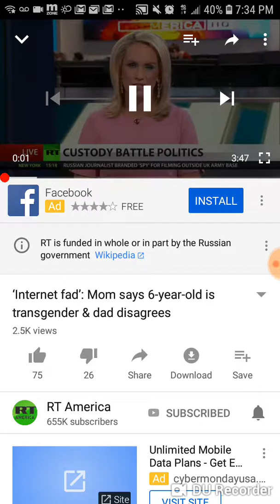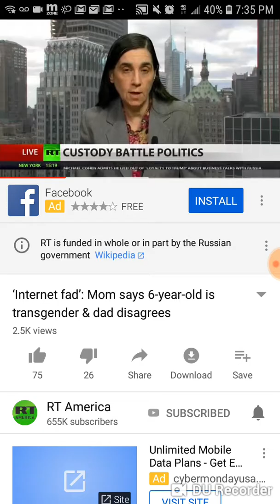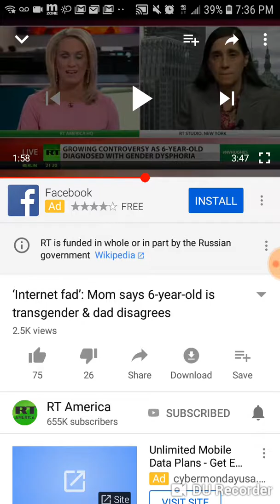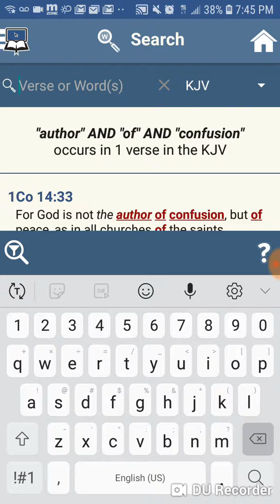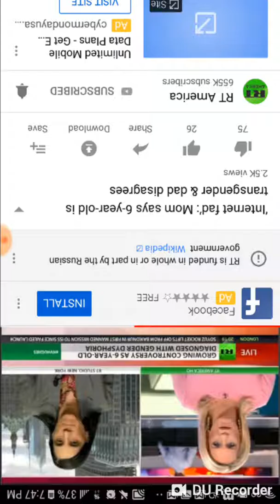Gender disphobia in children? Smh...